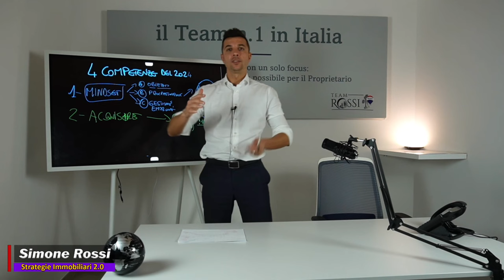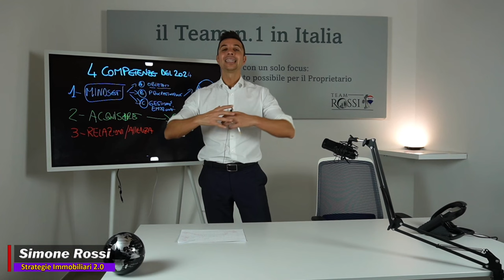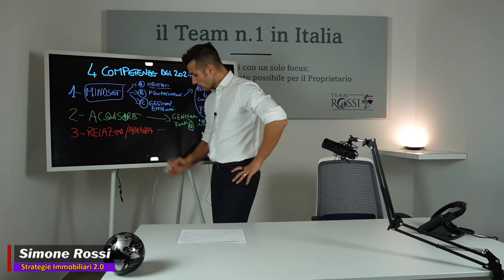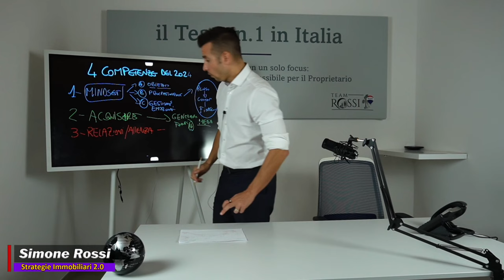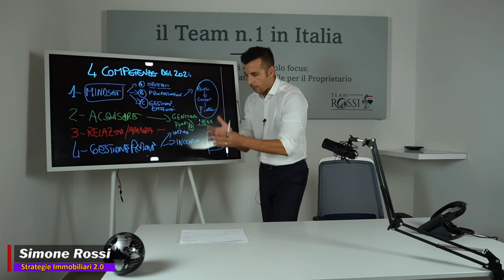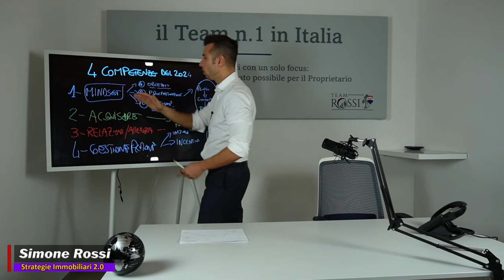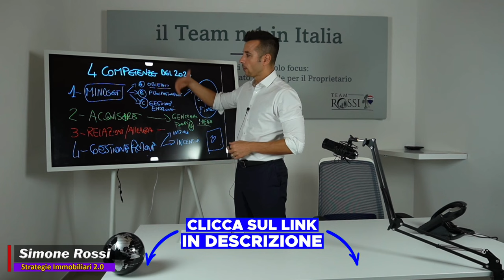Le Competenze Essenziali Per il 2024! Parte 2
Cosa deve fare un agente immobiliare in un mercato immobiliare che risente sempre più dei tassi sui muti bisogna controllare cose come il prezzo degli immobili e l'andamento del mercato immobiliare italiano. Inoltre, tutto questo parlare di crisi del mercato immobiliare, influenza sicuramente il mercato stesso. In un contesto dove sicuramente le stime del mercato immobiliare 2023 non sono incoraggianti per alcuni determinati tipi di edifici, lo sono invece per altri. Ecco quindi che arriviamo al contenuto di oggi: Le Competenze Essenziali Per il 2024! Parte 2